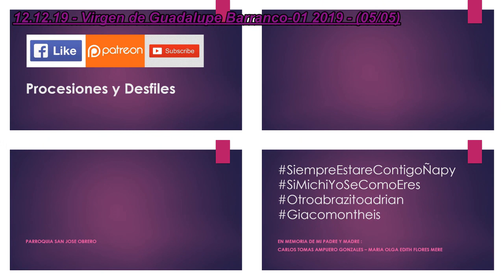12.12.19 | PROCESIÓN de Virgen de Guadalupe en Barranco-01 2019 | LIMA PERÚ | [05/05]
12.12.19_Virgen_de_Guadalupe_Barranco-01_2019_05